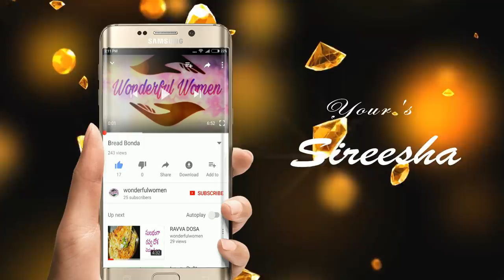Sponge Dosa||Sponge Gunta Punugulu||Set Dosa||Curd Dosa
How to Prepare Sponge Dosa & Sponge Gunta Punugulu with Same Batter.It is so tasty and easy to prepare.

Measurements for Batter:
Rice - 3 cups
Saggubiyyam - 1/2 Cup